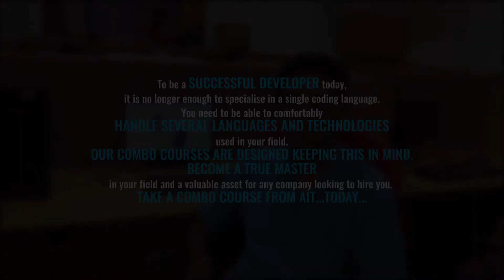Computer Courses in Thrissur | ATEES Industrial Training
ATEES Industrial Training offer courses in the following areas- Website Designing, Android App Development, iOS App Development, Digital Marketing and Software Testing.